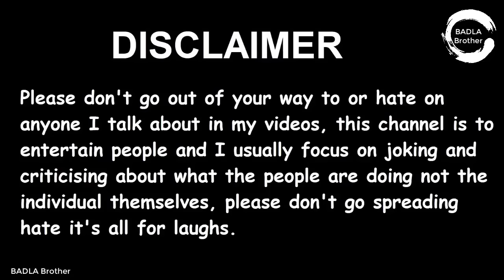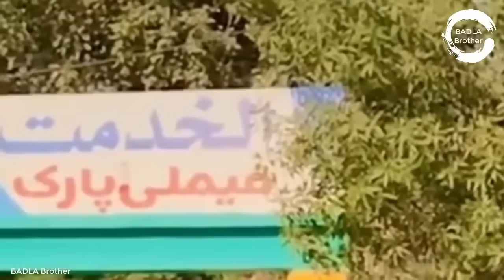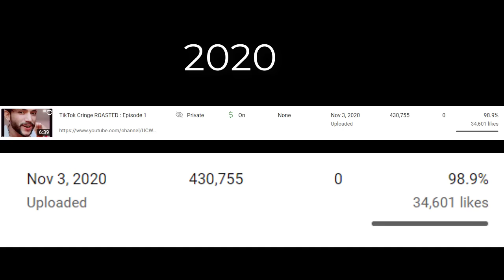Most Famous But Stupid TikTok Trends (Deleted Video)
This is an old deleted video from around 2020
In this video by friends, we will see many famous creatures of Tiktok.
Like what popular trends were going on those days.
Areeka Haq was making crazy videos those days.
And then in 2020, Yusuf Pathan was a very famous Baba
Which started the very strange trend on Tiktok Lik Monkey.
Then on the same day many more trends were running in which Haris Ali, TikToker Ali Khan Hyderabadi And Many Famous TikTokers.
And what was the most popular girl Silent Girl doing those days?
It is obvious that you must have seen My Badla Brother channel, Alex Bhatti is definitely in every video of Creatures.

1) Non Commercial
2) Transformative In Nature
3) Does Not negatively affected The Original Content